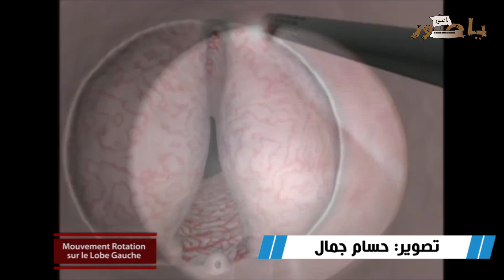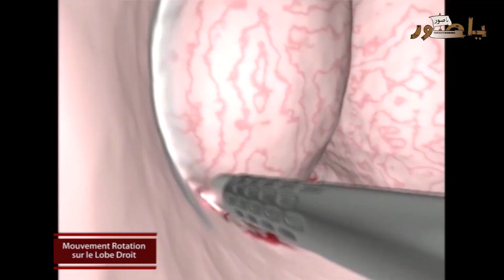الدكتور علي برجي